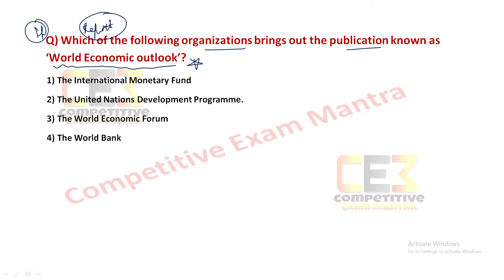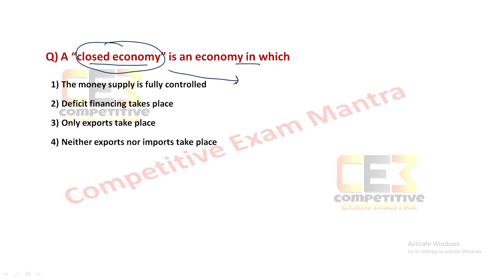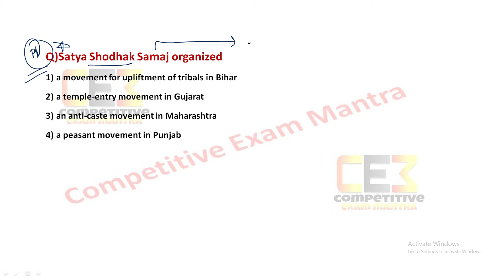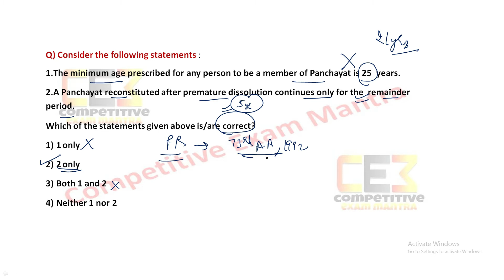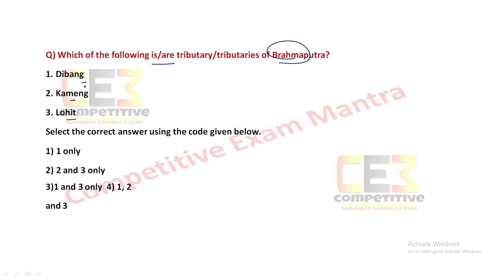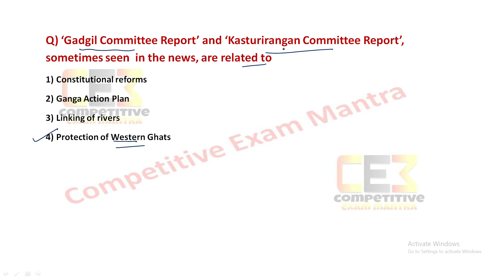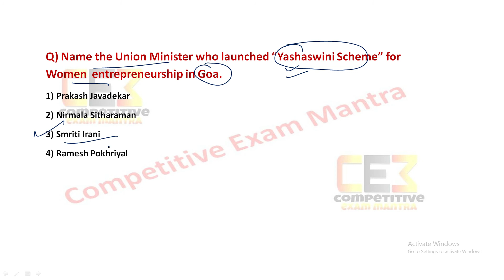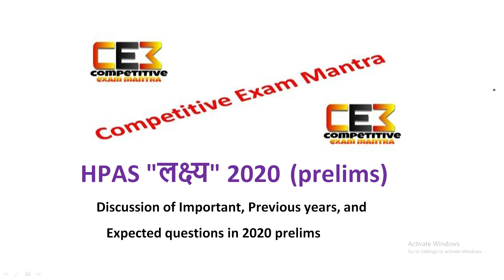HAS/HPAS 2020 | HAS Prelims 2020 important MCQ's | missionHAS | HP Gk | HP GOVT EXAM | UPSC 2020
Through this video we have launched HAS/HPAS LAKSHYA 2020 Series.In this series we will discuss 20-30  important questions along with comprehensive discussion on daily basis.These MCQ's will cover Previous year questions, Current Affairs, GIRIRAJ and other important sources. This series is designed to help students to revise their whole syllabus.